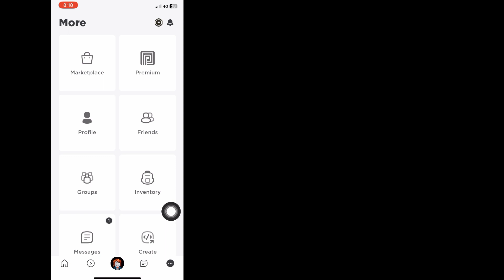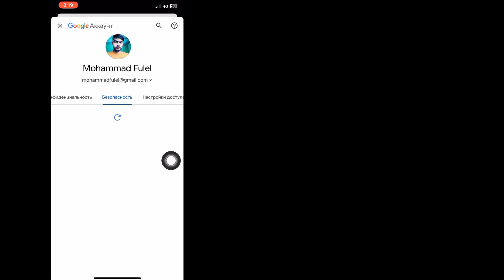Как увидеть свой пароль в Roblox iOS и Android (2023)